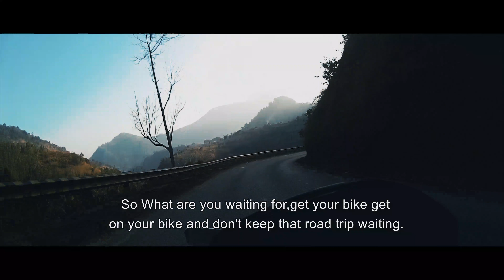Experience Road Trips on a Bike - Khiska Banda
First try at a voiceover video.

Do share the video with your biker friends.